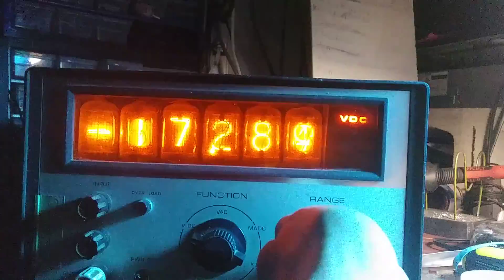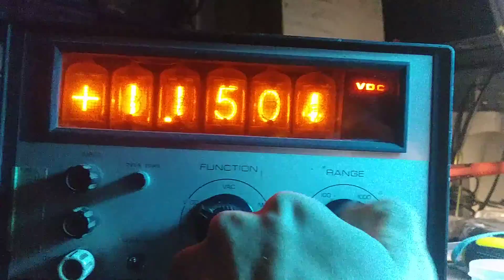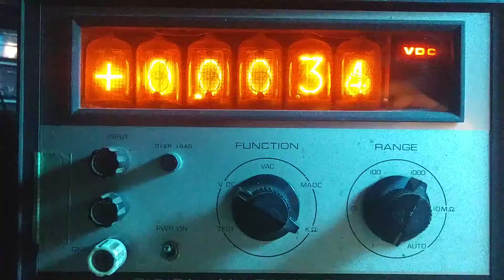nixie tube multimeter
I am NEVER AGAIN using my normal multimeter